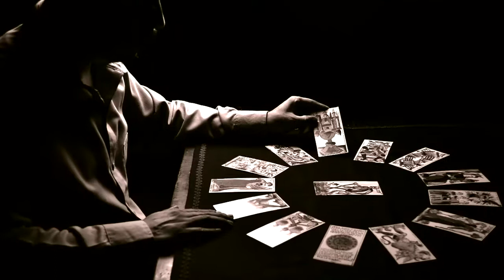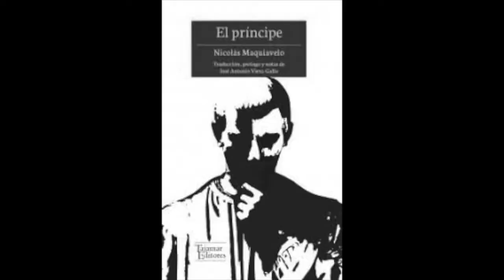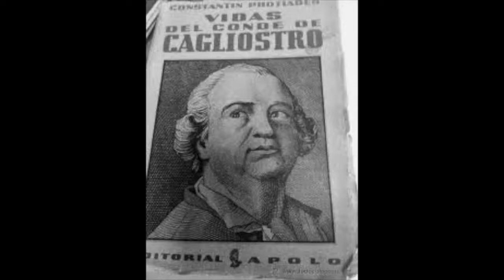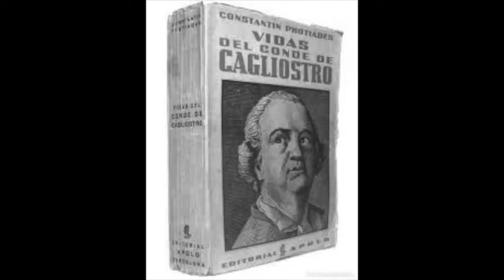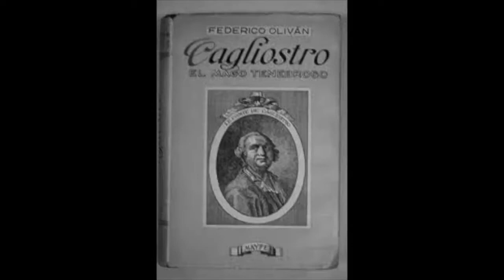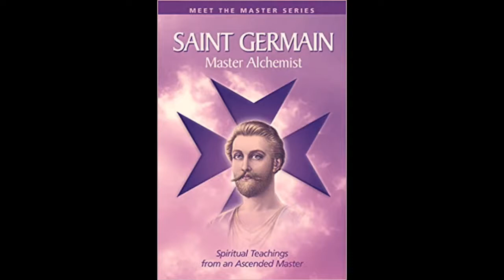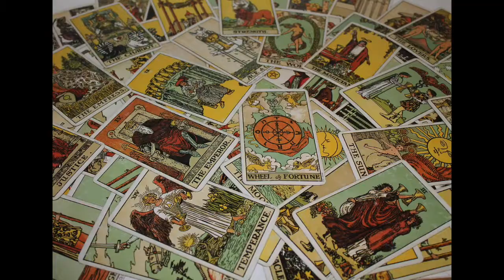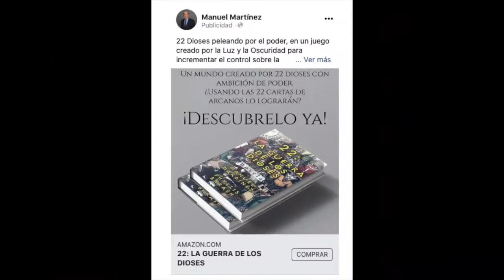Cagliostro Grandes Iniciados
El escritor y numerólogo prof. Manuel Martínez diserta sobre el enigmático personaje.